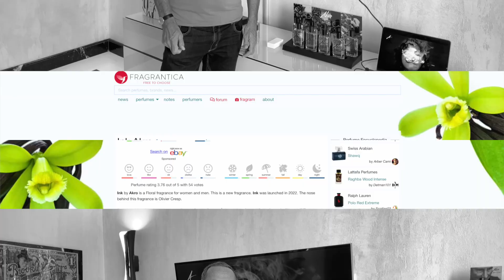Olivier Cresp presenting AKRO fragrances in Cannes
Master perfumer Olivier Cresp presented his own line in Cannes. We can expect two new wonderful AKRO fragrances for the next year and some changes to the packaging.

The latest fragrance launched few months ago is Ink.